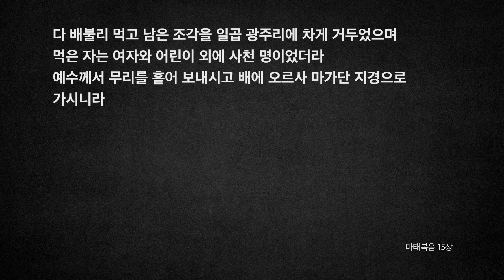[오디오성경]마태복음 13장 14장 15장 | 조정민 목사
13장: 천국 비유[1)씨뿌림, 24)가라지, 31)겨자씨, 33)누룩, 44)감추인 보화, 45)진주, 47)그물, 51)새것 옛것], 53)고향에서 버림받음
14장: 1)세례요한의 죽음, 13)5병2어, 22)수상 도보, 34)게네사렛의 치병
15장: 1)왜 손 안 씻고 먹느냐, 21)개들도 부스러기를, 29)많은 병자 치유, 32)7병2어